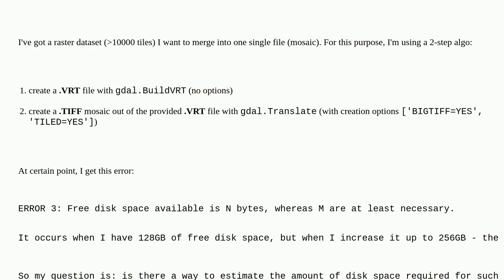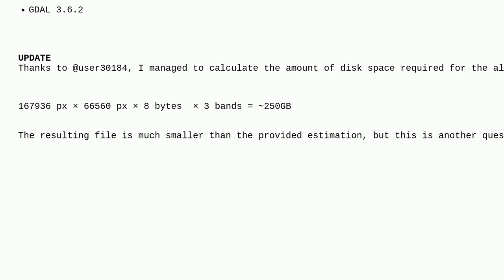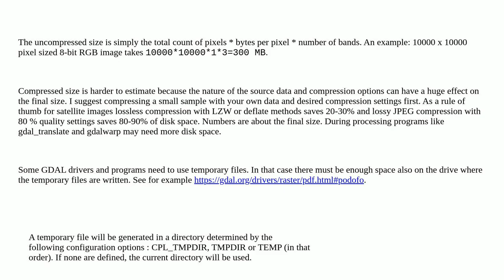Gis: How to estimate amount of disk space required for gdal.Translate?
How to estimate amount of disk space required for gdal.Translate?

A special thanks goes out to the community

  gdalbuildvrt gdal-translate mosaic gdal